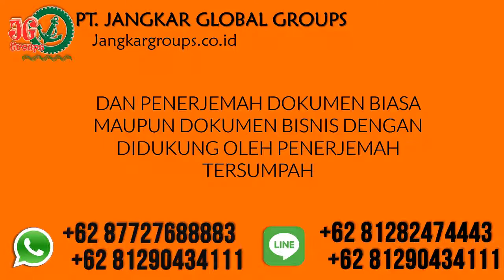Pernikahan Indonesia Canada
PT Jangkar Global Groups siap mengurus legalisir notaris, legalisir kemenkumham, legalisir kemenlu, legalisir kadin, legalisir kedutaan canada, pengurusan visa, pengurusan dokumen perkawinan beda negara dan penerjemah tersumpah